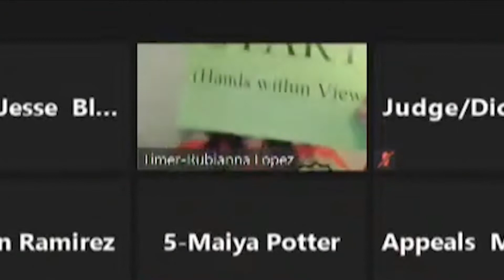Spell-Off goes virtual in Fresno County